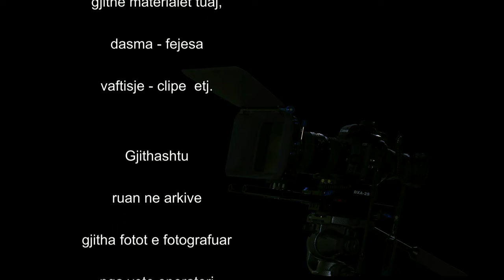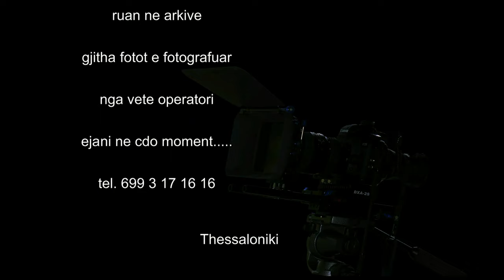02 Krios & Anxhela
Camera: Zani Hyska
Moderator: Zani Hyska